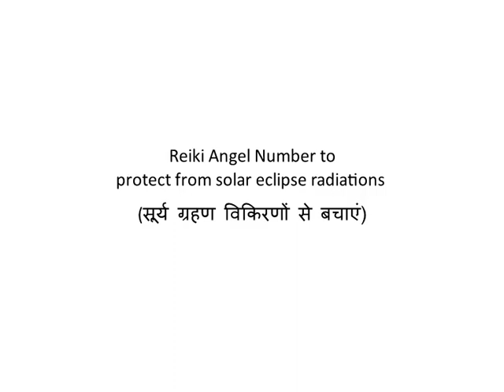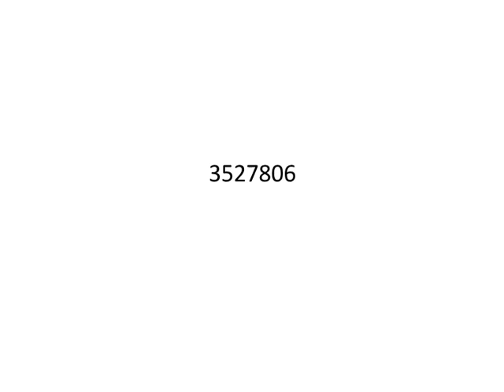Reiki Angel Number to protect from solar eclipse radiations (सूर्य ग्रहण विकिरणों से बचाएं)